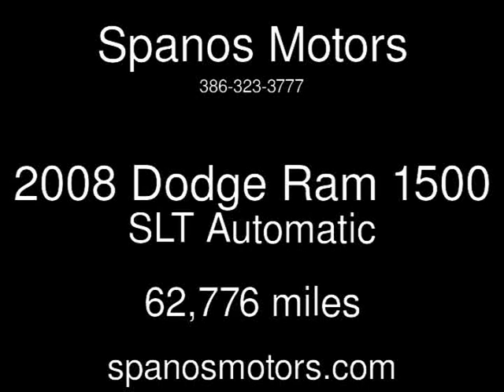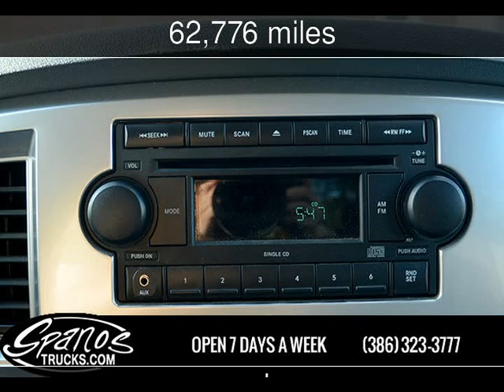2008 Dodge Ram 1500 SLT Used Cars - Daytona Beach,FL - 2015-10-29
See more details about this used car This 2008 Dodge Ram 1500 SLT with 62,776 miles is for sale at Spanos Motors.